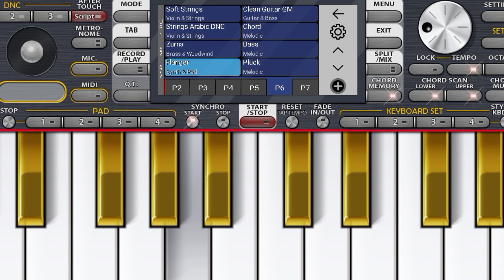Super hit studio music in mobile pianomusic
Super hit studio music in mobile
pianomusic
dj song
mewati song